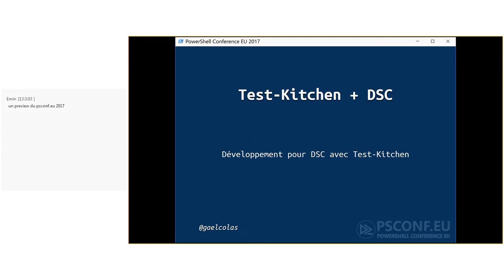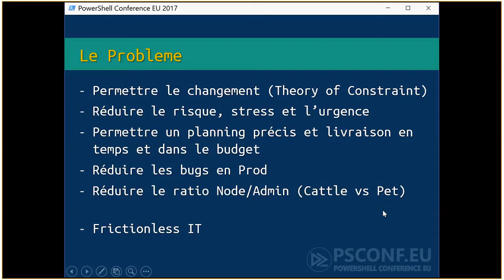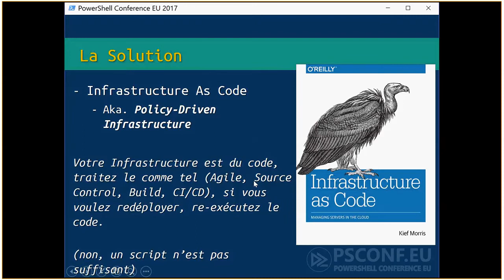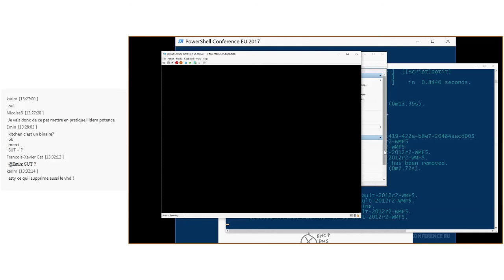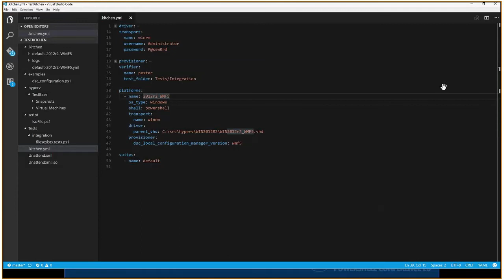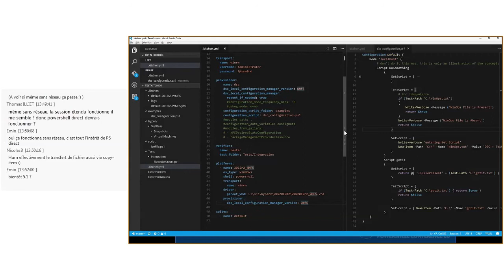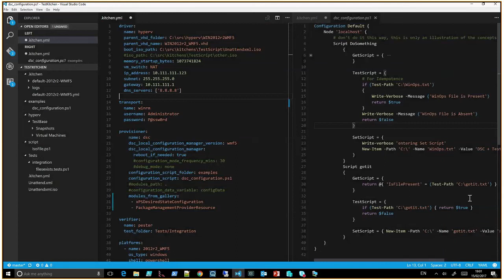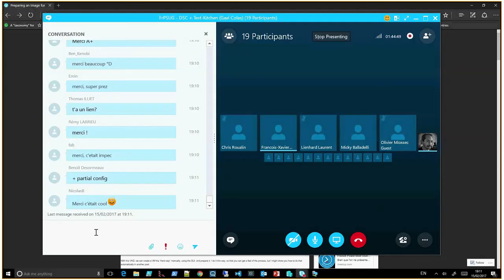FrPSUG 2017/02/15 PowerShell DSC + Test-Kitchen (Gael Colas)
SUJET: PowerShell DSC + Test-Kitchen

PRESENTATEUR: Gael Colas